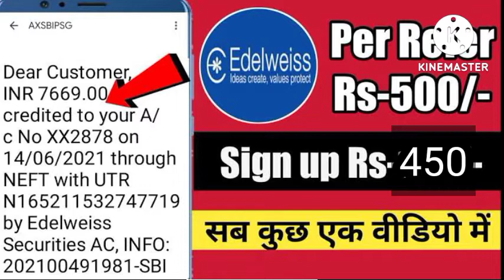jaalifestyle Real Add~ Advertising Company update~ EEHHHAAA New Update Paid Add News Update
signup on edelwiss per refer 500₹ without trade